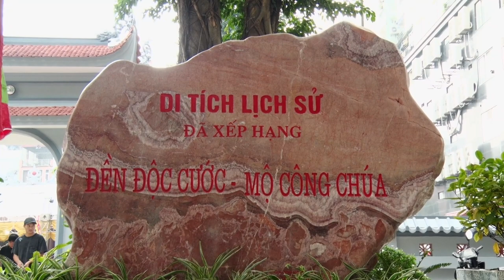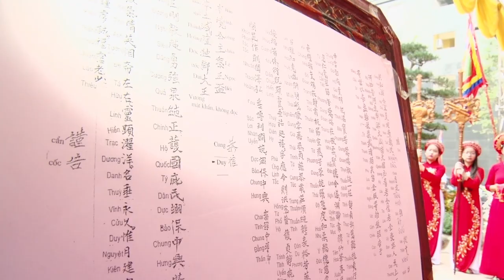Đại Lễ Khánh Thành - Khai Hội Đền Độc Cước - Hát Văn Hầu Đồng Hay Nhất